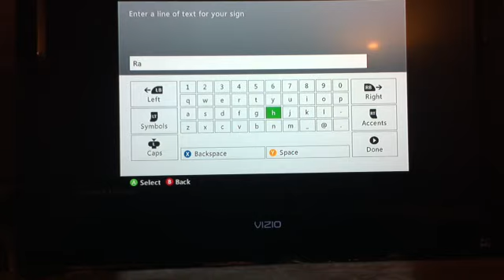20 subscribers special